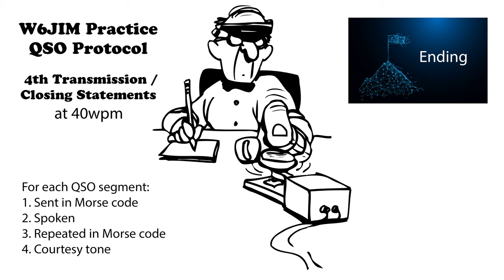Practice QSO - Exchange 4- Ending - 40wpm